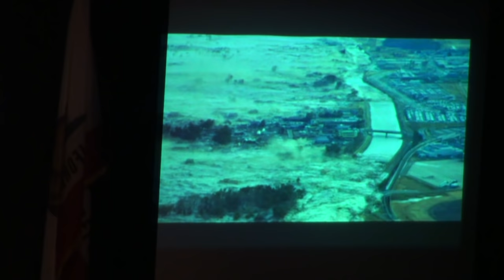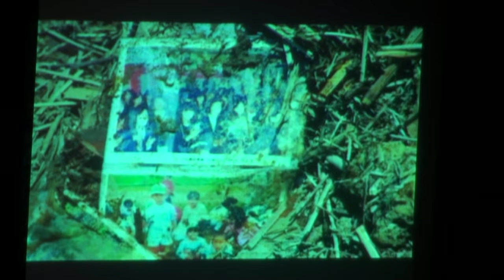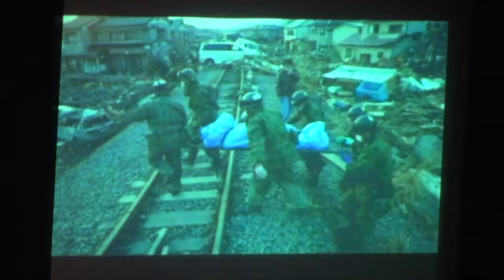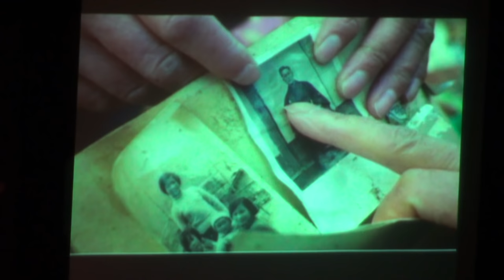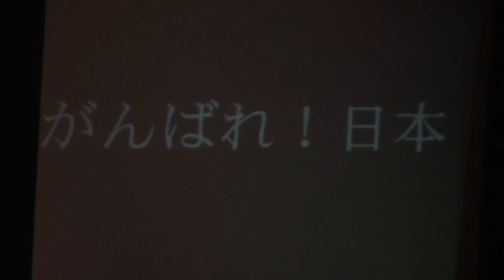Kyoto Tachibana HS Band - 2012 Green Band Festival Benefit Concert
From Kyoto, Japan,
The Kyoto Tachibana Senior High School Green Band performing a benefit concert for the Earthquake and Tsunami victims of Northern Japan inside the Performing Arts Center at John F. Kennedy High School, located in La Palma, California on Tuesday, January 3rd 2012.  This is an incredible band and they put on a great show!  During the time when the band performs to Alan Menken's Go the Distance (around the 1:02:52 mark), band members take turns and go thank their host families for opening their doors while on their Southern California Rose Parade trip.  In total, there were 46 host families that opened their doors to these exceptional 131 Japanese students.

00:05 - It Don't Mean A Thing (If It Aint Got That Swing): Duke Ellington
03:55 - Colorguard performance to Lady Gaga's "Bad Romance"
06:25 - In the Mood: Glenn Miller
09:44 - L-O-V-E: Nat King Cole
11:00 - Clarinet Quintet - Sing, Sing, Sing (With A Swing)
14:40 - Tachibana High School Introduction
17:27 - Manteca: Dizzy Gillespie/Luciano Pozo
20:42 - Carpenters Forever, arranged by Toshio Mashima
26:55 - Japan Earthquake/Tsunami MC
30:38 - Introduction of Japan's GBA President: Hisashi Hiramatsu
35:23 - Prayer with Tohoku Earthquake Video
41:36 - Hymn to the Land of the Rising Sun: Frank Duarte
51:45 - Theme from Disney's Pirates of the Caribbean
1:00:26 - Go the Distance; Disney's Hercules: Alan Menken
1:25:45 - The Stars and Stripes Forever: John Philip Sousa